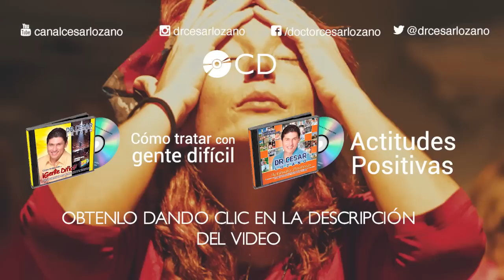"Aceptación para dejar de sufrir".- Por el Plaver de Vivir con el Dr. César Lozano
En momentos críticos, a veces solo queda decir "Ya es todo lo que tenía que hacer" y te digo que la aceptación "LIBERA".